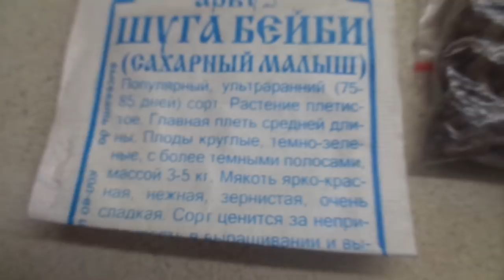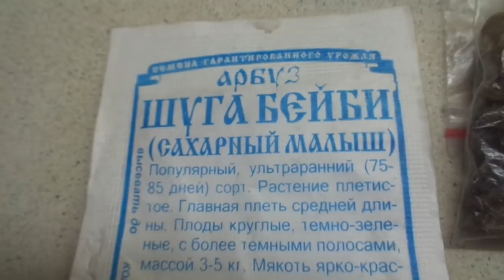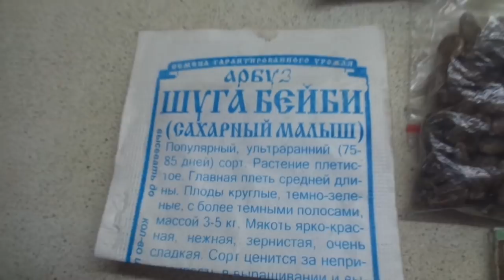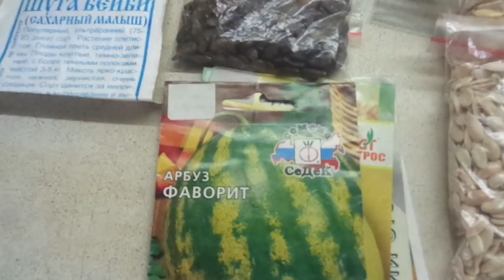ВЫРАЩИВАТЬ АРБУЗЫ В СИБИРИ ОЧЕНЬ ПРОСТО! Ольга Чернова.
И в регионах с холодным и коротким летом можно получать урожай арбузов, если соблюдать несколько простых условий.